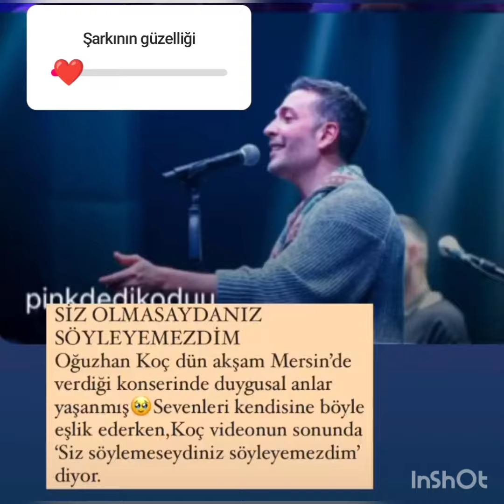BOOM 💥OGUZHAN KOC ABOUT DEMET OZDEMIR ON HIS BIRTHDAY 😍will they be together?